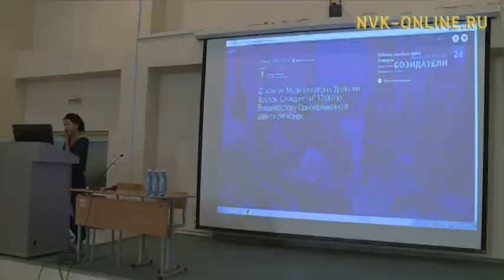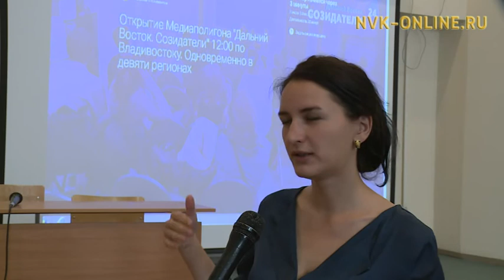Якутяне расскажут стране о героях-созидателях республики